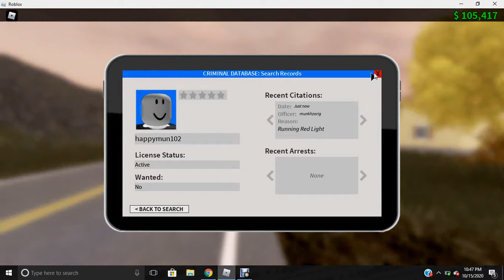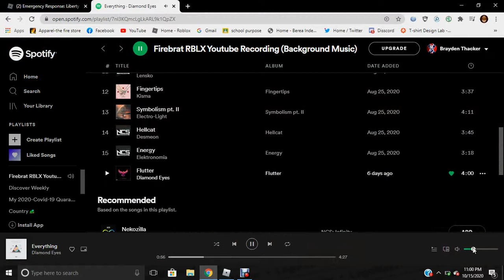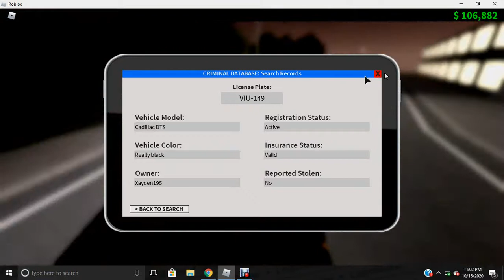Roblox ER:LC- Officer Down [W/ Maxbrusher999]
Not yet in The Fire Herd? You should go ahead and join! :D